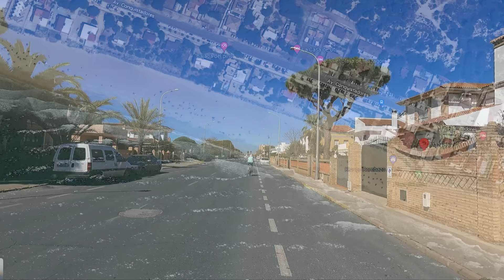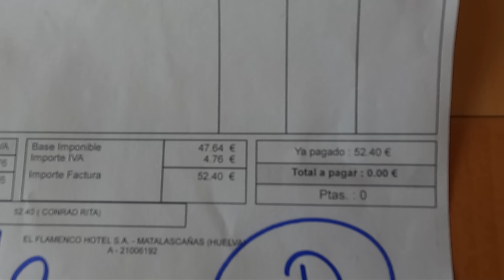Spanien 2023! Costa de la Luz - Tolle Strände - Wir haben uns festgefahren, nichts geht mehr!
Von El Rocio ging es Richtung Meer. Erst zu einem kostenlosen Stellplatz und dann weiter zum Camping Donana.
37° 5′ 58″ N     6° 43′ 34″ W